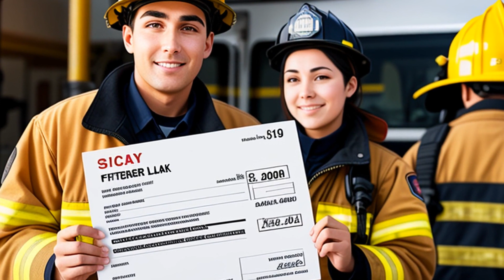Acton v. City of Columbia (2006) Overview | LSData Case Brief Video Summary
The City of Columbia, Missouri is being sued by firefighters for violating the Fair Labor Standards Act (FLSA) by not including certain payments in their regular pay. The district court granted the firefighters' motion in part, but denied it in part. The City is now appealing the decision, arguing that monies paid under its sick leave buy-back program should not be included in the firefighters' regular pay. The court is reviewing the case to determine whether the monies received from the sale of sick leave should be included in the firefighters' regular rate of pay for calculating their overtime compensation.

Acton v. City of Columbia (2006)
436 F.3d 969